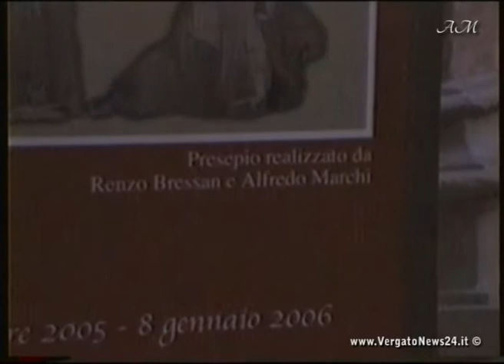Presepe a Bologna Palazzo Comunale - SE. Carlo Caffarra e Cofferati